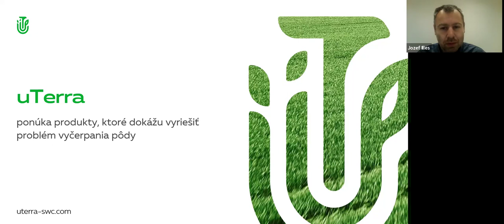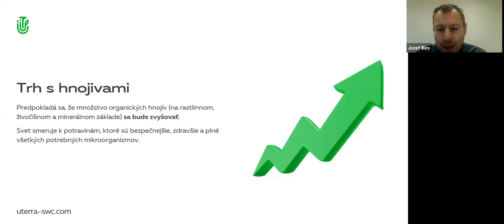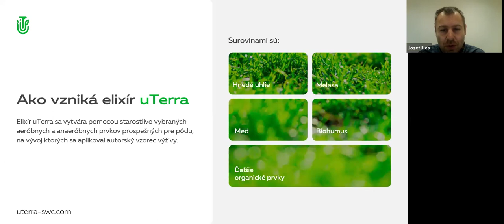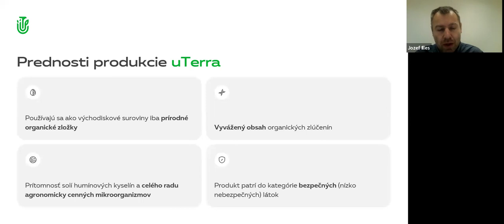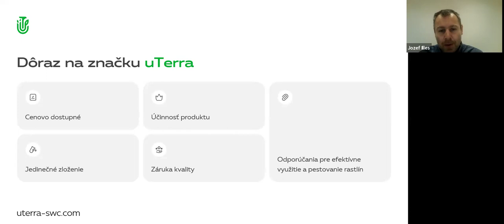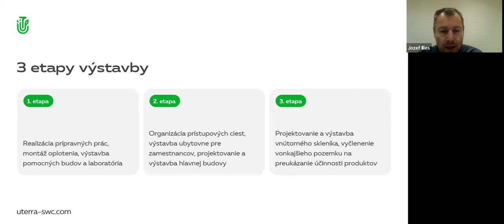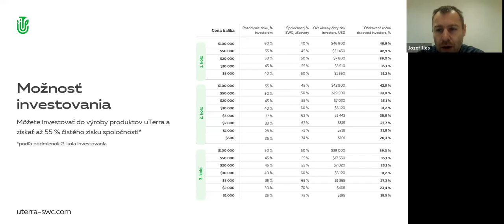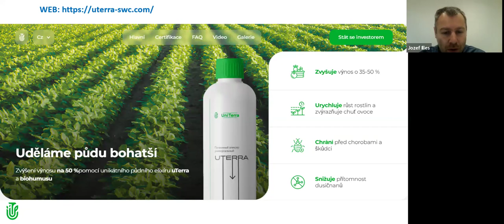18.04.2024, 8:00 PM Slovakia Jozef Illes, "uTerra"